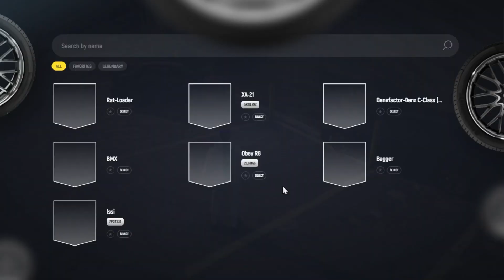GET THIS BIKE IN RP II GTA GRAND RP #41 II Mr_MaYvY II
JOIN GRAND RP SERVER AND PLAY WITH ME